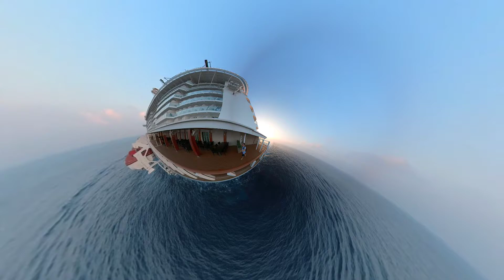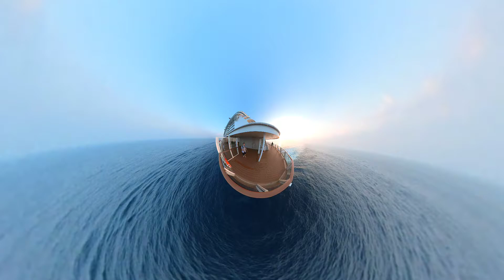VID 20211001 063801 00 005 TinyPlanet 星夢郵輪 雲頂夢號 出公海 看日出